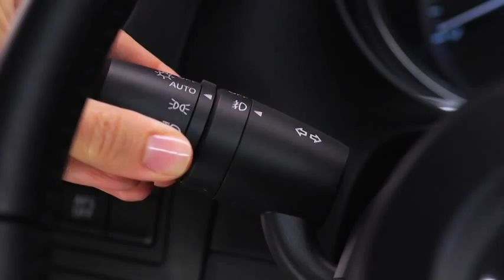2014 CX 5 — Exterior Lights Automatic On Off Mazda USA